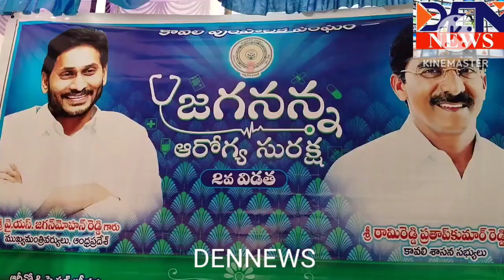జగనన్న సురక్షలో పలువురు పెద్దలను సన్మానించిన 12 వ వార్డు ycp నేత చేవూరు కిరణ్ కుమార్..DEN